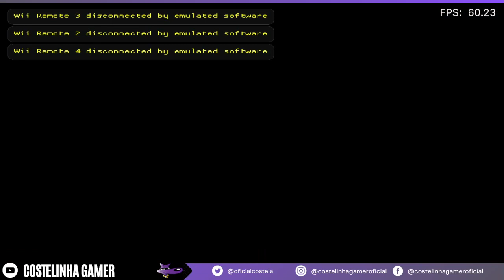Jogando New Super Mario Bros.Wii no PC | Gameplay no Retroarch do PC!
New Super Mario Bros Gameplay - Jogos Retro EP 1
Episódio 1 da Série Jogos Retro, trazendo os primeiros 20 minutos de New Super Mario Bros no Retroarch. Rolou um pouco de tudo nessa Play, perdemos o Yoshi, Matamos o Toad, mas enfim passamos pelo 1º Boss!!